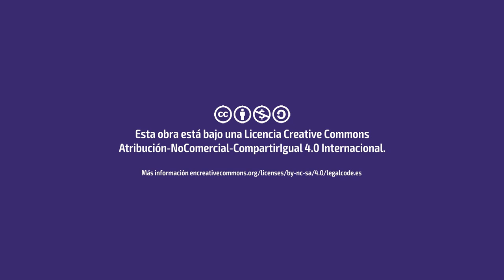Presentación | La pandemia que vivimos: qué es y cómo cuidarnos